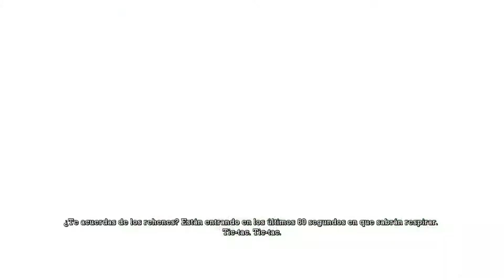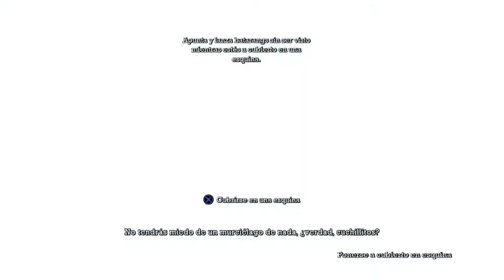Batman Arkham Asylum - Gameplay español (Capítulo 6)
Batman deberá entregar al Joker en el Arkham Asylum, pero allí le espera una trampa preparada por otros supervillanos.